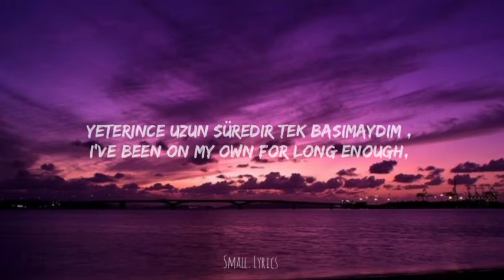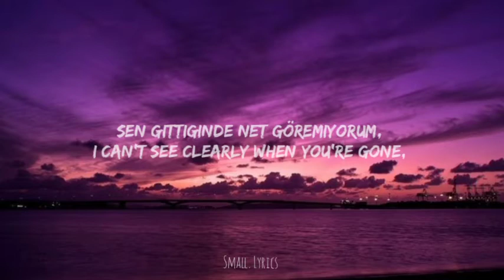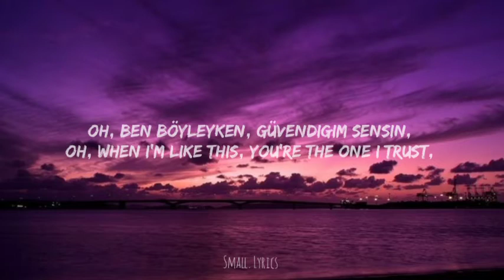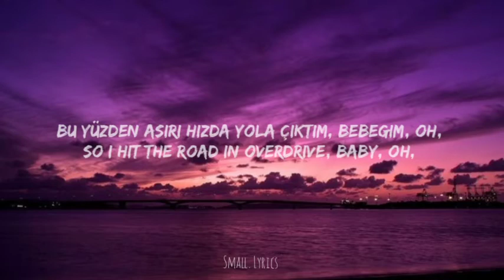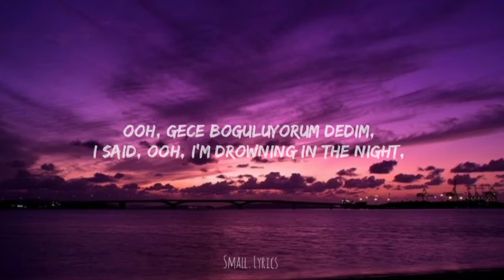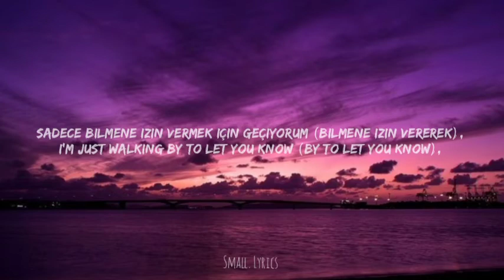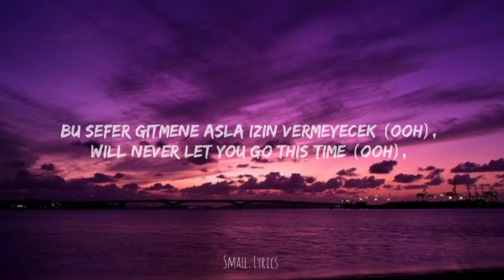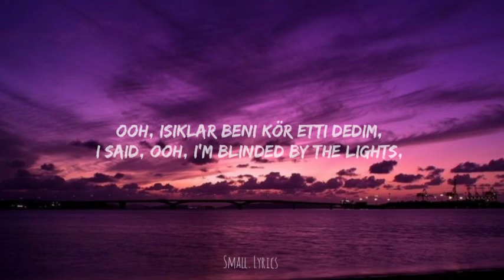The Weekend-Blinding Light (Türkçe - İngilizce lyrics)